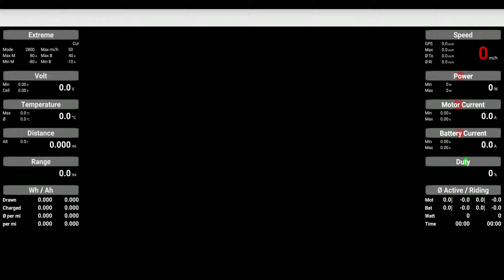Testing Deodand FOC brake fix